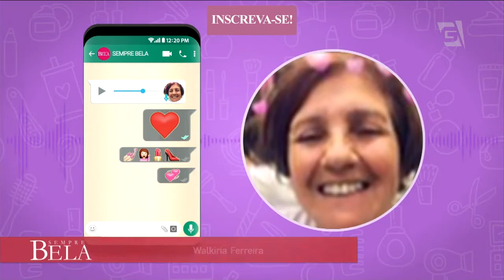Alô, Sylvio: Como fazer a Prova de Toque no Cabelo - Sempre Bela (02/06/19)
Confira as dicas com Sylvio Rezende!